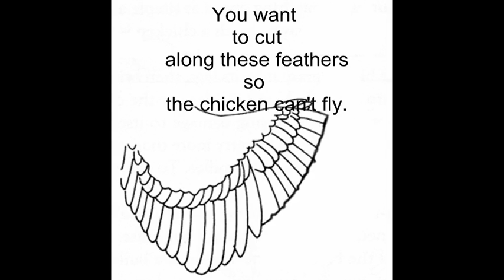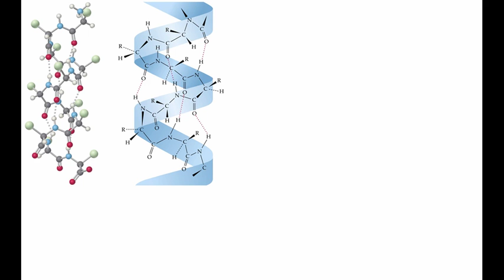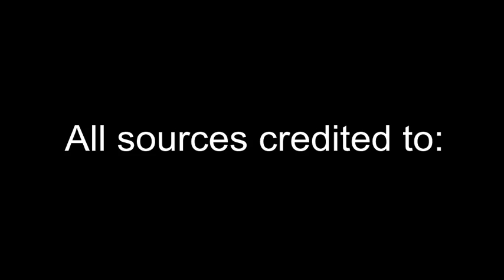Get Chickmeducated!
This is a video i made for a demonstration speech i have in a class. It's the first video i ever made on VideoPad.